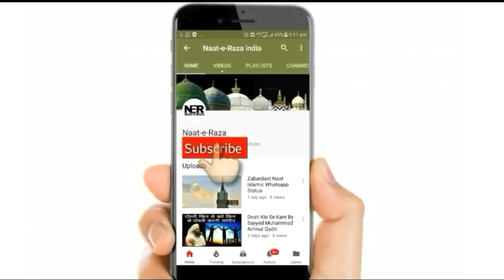Sayyed Shab Ne Bataya Zindagi Zine Ka Tarika | Sayyed Aminul Qadri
New Bayan By Sayyed Aminul Qadri 2023 - Zindagi Zine Ka Tarika. Duniya Aur Aakhirat MD Kamyab Hone Ka Tarika. ..